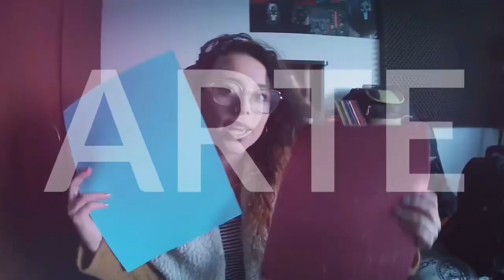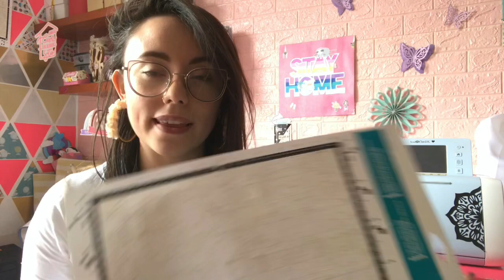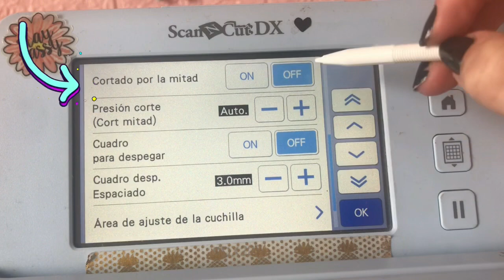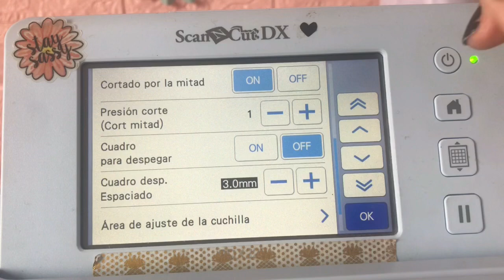Trucos para cortar “Vinilo Adhesivo” con la ScanNCut 🧡